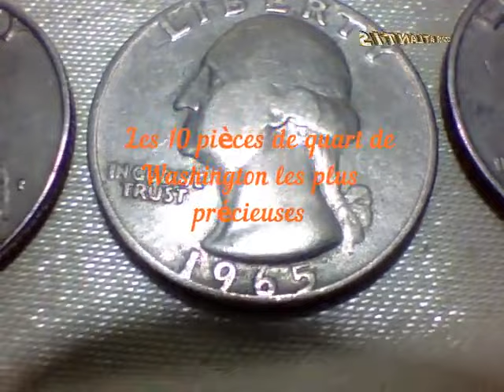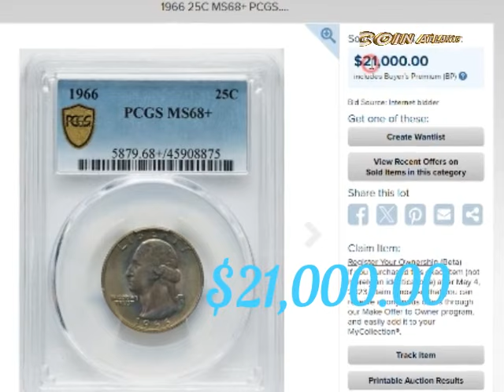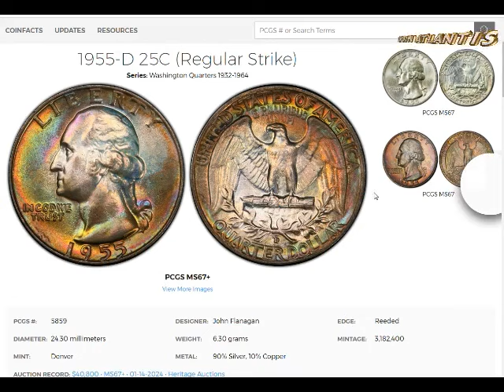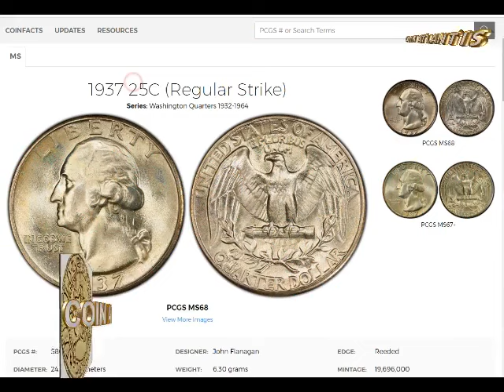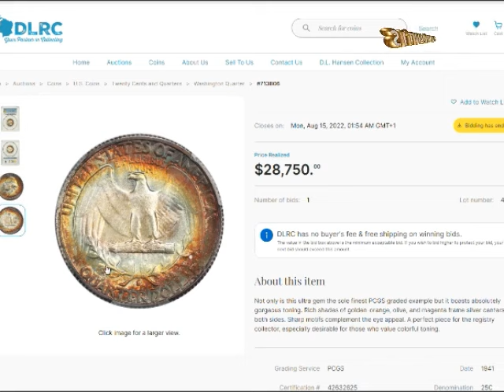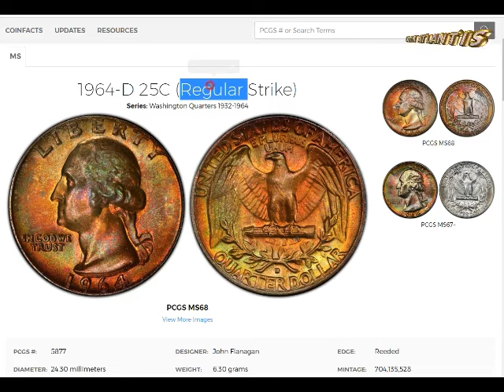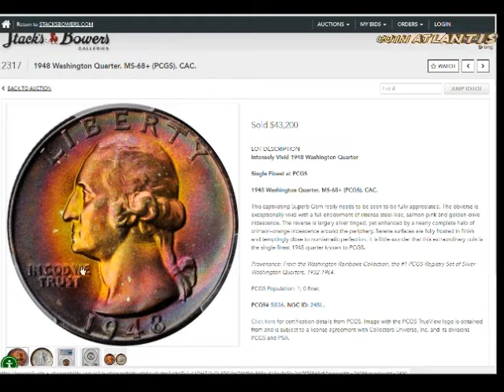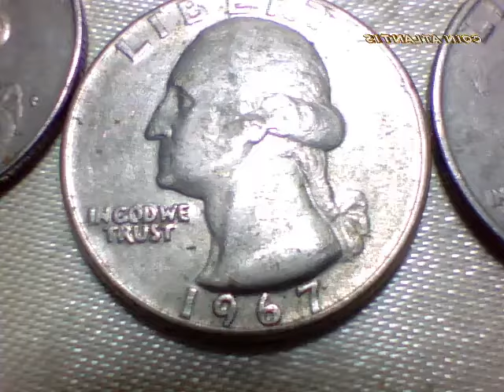Les 10 pièces de quart de Washington les plus précieuses.PLUS $144,000.00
Les pièces de 25 cents de Washington sont frappées depuis 1932, il en existe donc beaucoup. Et certaines d'entre elles valent bien plus que 25 cents ! Nous allons jeter un oeil aux 20 pièces de 25 cents de Washington les plus précieuses. Nous découvrirons ce qui les rend désirables pour les collectionneurs. Et nous découvrirons combien elles valent. Prêt à chasser le trésor dans votre monnaie de poche ?
 Les 10 pièces de 25 cents de Washington les plus précieuses .